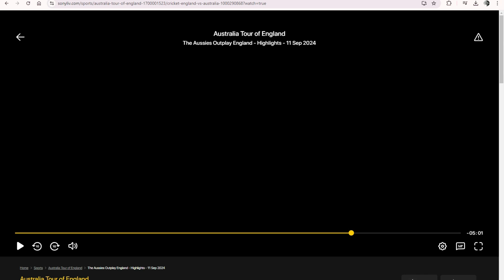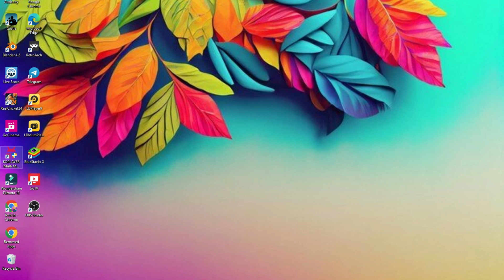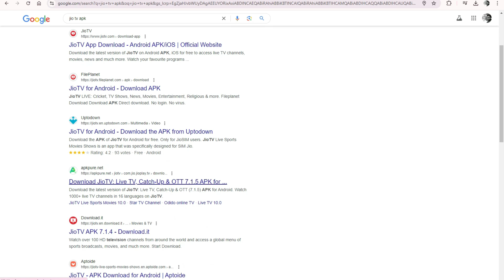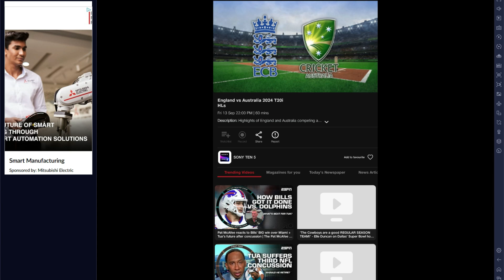AUS vs ENG T20/ODI Match Watch FREE in Laptop/Mob.Jio TV Play/Run on Laptop.Sony Sports Watch FREE